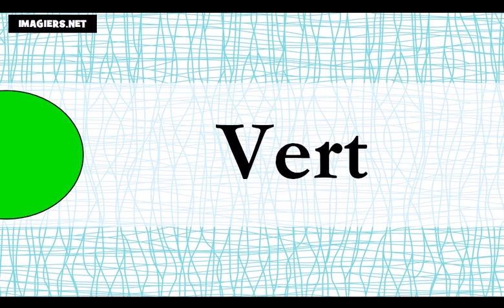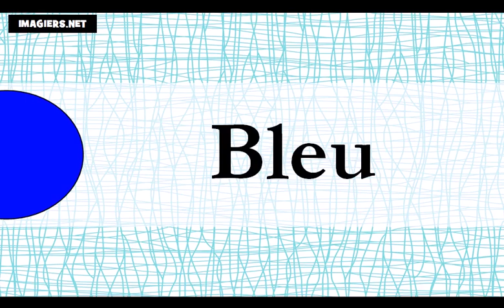Aprenda francês = as cores